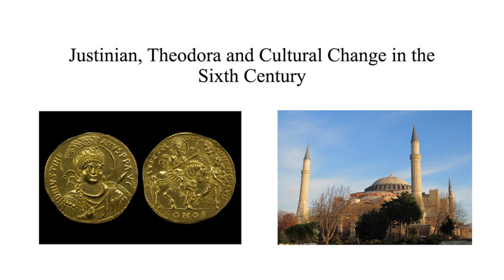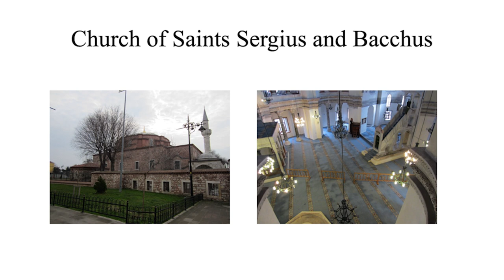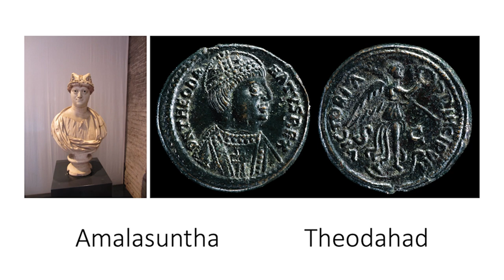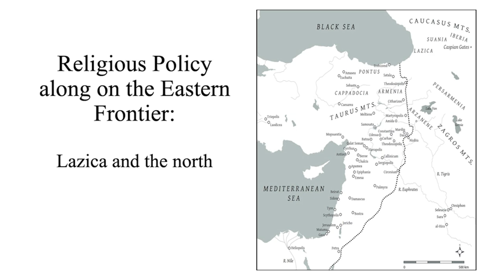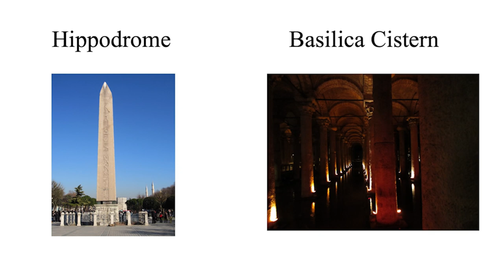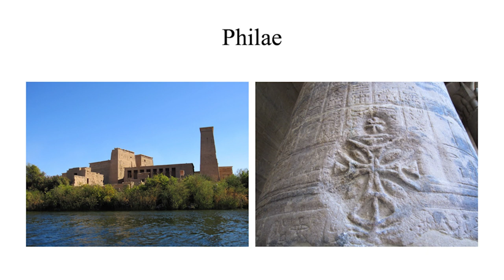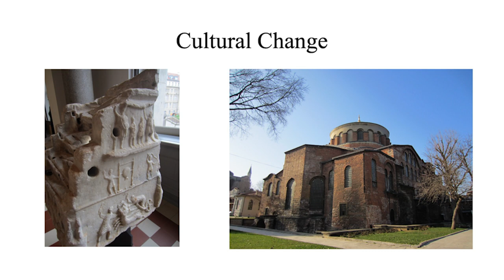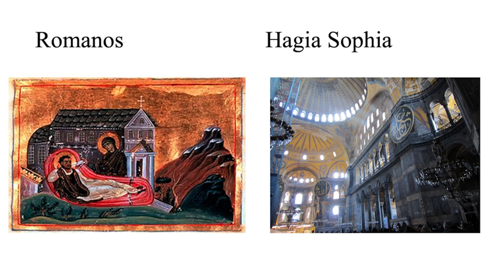Fiona Haarer: Justinian, Theodora and Cultural Change in the Sixth Century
Dr Fiona Haarer (Roman Society / KCL): Justinian, Theodora and Cultural Change in the Sixth Century
Roman Society Autumn Lecture. Tuesday 7 November, 2023, 5.30pm. Room G37 Senate House.